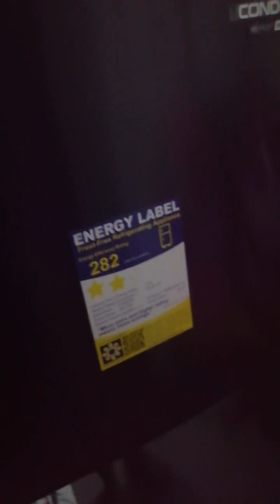UNBOXING NG BAGONG REF SA BAGONG LIPAT NA BAHAY😱